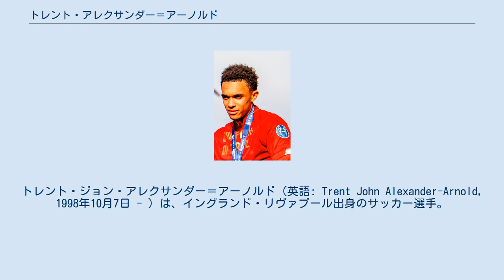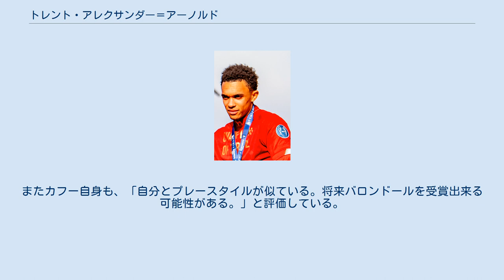トレント・アレクサンダー＝アーノルド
トレント・ジョン・アレクサンダー＝アーノルド（英語: Trent John Alexander-Arnold, 1998年10月7日 - ）は、イングランド・リヴァプール出身のサッカー選手。
 アメリカ合衆国からの移民。
2018-19シーズンにプレミアリーグで記録した12アシストが、DFの1シーズン中の最多記録としてギネス世界記録に認定された。
 リヴァプールFCでのアレクサンダー＝アーノルド (2019年) 2016-17シーズン 6歳からリヴァプールFCのユース出身。
2016年10月26日、フットボールリーグカップのトッテナム・ホットスパーFC戦でトップデビューを飾った。
2017年7月リヴァプールと長期契約を締結。
 2017-18シーズン 2017年8月16日、UEFAチャンピオンズリーグのプレーオフのTSG1899ホッフェンハイム戦で直接フリーキックという形でプロ初得点を決め、12月26日のスウォンジー戦では先発出場し、プレミアリーグ初ゴールを決めた。
チャンピオンズリーグ決勝トーナメント準々決勝、マンチェスター・シティ戦1stレグでは先発出場、スカイスポーツ選出のMVPに選ばれるなど勝利に貢献した。
チャンピオンズリーグ決勝で先発出場、レアル・マドリードに1-3で敗れたが、決勝での最年少先発出場者となった。
 2018-19シーズン 2019年2月27日、ワトフォードFC戦でサディオ・マネの2ゴールをクロスで、フィルジル・ファン・ダイクのゴールをFKでアシストし、3アシストを記録、20歳143日での1試合3アシストはプレミアリーグ最年少記録となった。
2018-19シーズンのPFA年間ベストイレブンに選出された。
また、5月4日のニューカッスル戦で2アシストを記録し、チームメートのアンドリュー・ロバートソンと共にシーズン10アシストを達成したが、プレミアリーグで同一チームのDFが10アシスト以上を挙げたのは初めての記録となった。
5月12日のウォルヴァーハンプトン・ワンダラーズとの最終節ではマネの2ゴールをアシストしてシーズンの通算アシストを12とし、プレミアリーグのDFのアシスト記録を更新した。
 5月7日のUEFAチャンピオンズリーグの準決勝2ndレグのFCバルセロナ戦では、3-0 (2試合合計3-3) で迎えた後半33分の場面で、セルジ・ロベルトとの競り合いでコーナーキックを獲得。
自らコーナーアークにボールを置いた後、キッカーをジェルダン・シャチリに代わる振りを見せ、相手DF陣のプレー陣系が整っていないのに乗じて素早くディヴォック・オリジにクロスを蹴り込み、オリジのこの試合2点目のゴールをアシスト。
試合開始前には0-3と敗退濃厚だった状況から合計スコア4-3としたチームの大逆転劇の立役者の1人となり、リヴァプールを2年連続決勝戦進出に導いた。
決勝のトッテナム・ホットスパー戦ではゴールを脅かすシュートを放ち、守備でも好プレーを見せリヴァプールの14年ぶりとなるチャンピオンズリーグ優勝に貢献した。
 2019-20シーズン 2019年12月26日、第19節のレスター・シティ戦では1得点2アシストの活躍で2位撃破に貢献した。
2月25日ウエストハム戦で2アシストを決め、昨シーズン自身が打ち立てたDFとしての最多アシスト記録12に並んだ。
7月22日、第37節のチェルシー戦でフィルミーノのゴールをアシストし、リーグ戦におけるシーズンの通算アシスト数を13とし、昨シーズン自身が打ち立てたDFとしての最多アシスト記録を更新した。
これらの活躍によりチームの約30年振りのリーグ制覇に貢献、プレミアリーグの最優秀若手選手賞を受賞した。
 2020-21シーズン チャンピオンズリーグ、グループステージ最終節のミッティラン戦では、主将のヘンダーソンがベンチスタート、副主将のミルナーなども欠場したことから、初のキャプテンを務めた。
 W杯で代表初選出という形でFIFAワールドカップ ロシア大会のイングランド代表に選出され、2018年6月7日のコスタリカ戦でA代表デビュー。
ワールドカップではグループリーグ...